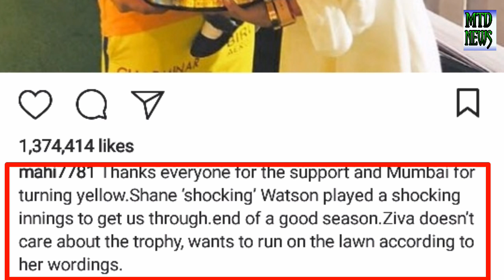Vivo IPL final 2018 Win CSK And Dhoni Reaction after wining IPL SRH vs CSK Final Highlights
Vivo ipl 2018 final full highlights
Srh vs csk
Csk won the match of ipl 2018
And see the reaction of dhoni after wining match
Vivo ipl final live